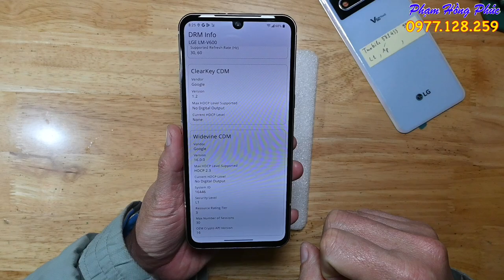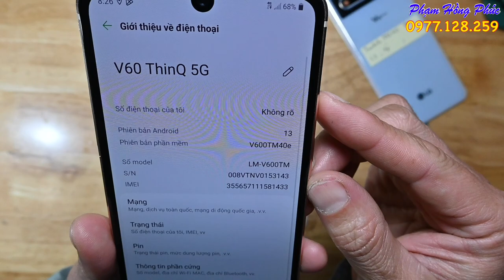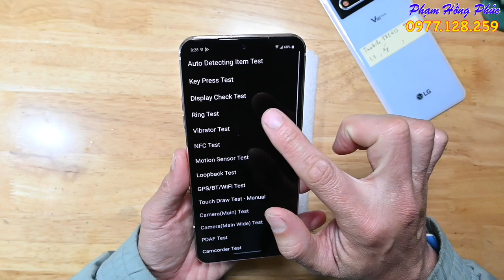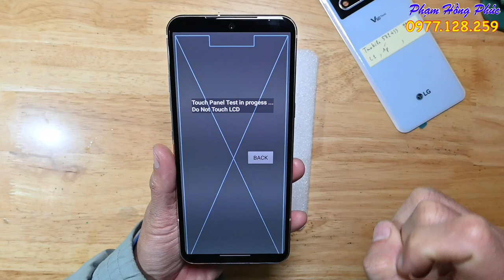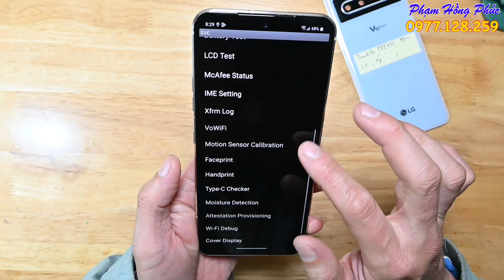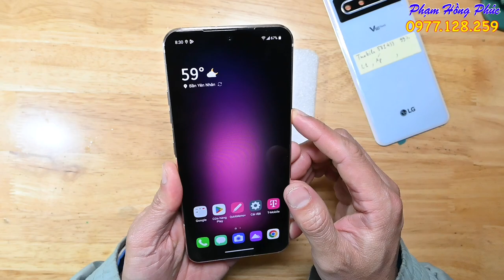LG V60 Tmobile 99%, còn áp suất, còn L1 , 4.3 củ.